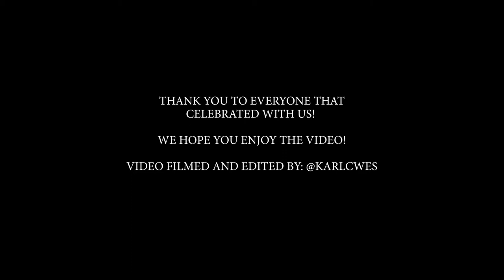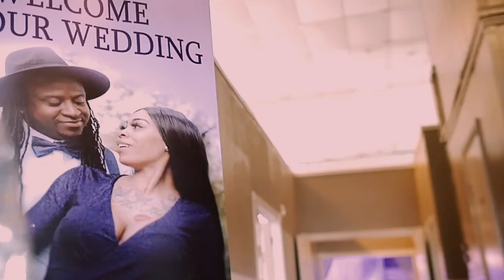Our Wedding Day!! We Tied The Knot! | Miami Meets Dallas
The day has come for us to tie the knot!!

Love, Family, Fun, Conversation & more! We are the true definition of opposites attract. Take this journey with us.